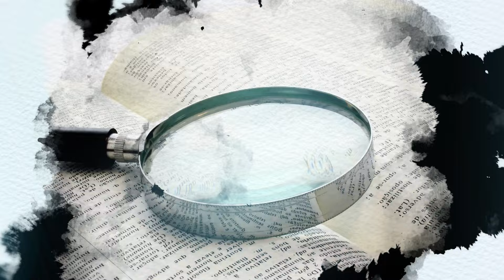Bíblia Aberta - A Questão Central: Amor ou Egoísmo? - (episódio 2)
SUPONHA QUE É UM PASTOR que apascenta as suas cabras nas colinas do Monte das Oliveiras, sobranceiro à cidade de Jerusalém. Ouve vozes. Imediatamente reconhece a voz de Jesus. Fica espantado com o que Ele diz. Para os Seus discípulos, era difícil de entender. À medida que o sol se põe sobre o templo, com a sua cúpula dourada, e se reflete, com reflexos de neve, nas suas magníficas paredes de mármore branco, Jesus declara, enfaticamente: “Em verdade vos digo que não ficará aqui pedra sobre pedra que não seja derribada” (Mat. 24:2).

Também estamos presentes nas plataformas digitais:

APP: Novo Tempo Portugal